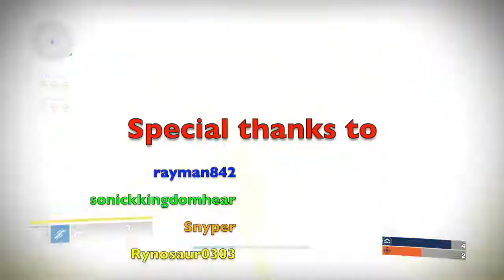Fusion confusion - destiny montage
My first destiny montage